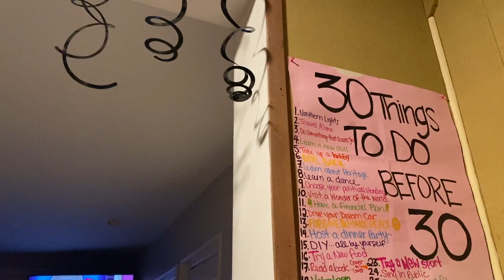DIY Birthday Party | Mini Mouse Theme Party | Dirty Thirty Birthday with Backyard Games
Hiii Friends!! Today I hosted a surprise birthday party with DIY decorations for my cousins 30th birthday! We had mini mouse themed pajama party followed by jumbo sized lawn games, marshmallows, and a campfire!